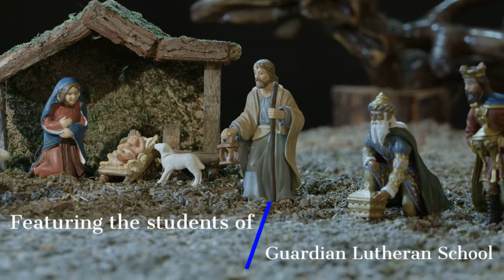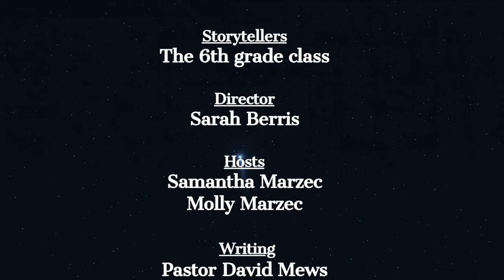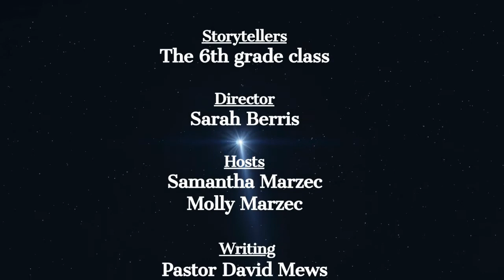Journey to Bethlehem--Episode 4--An Angel Visits Mary